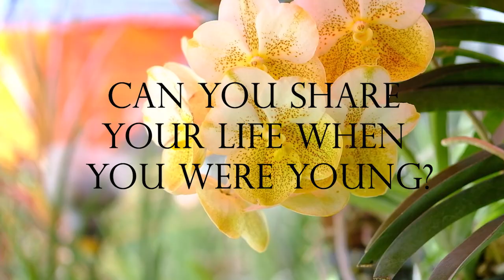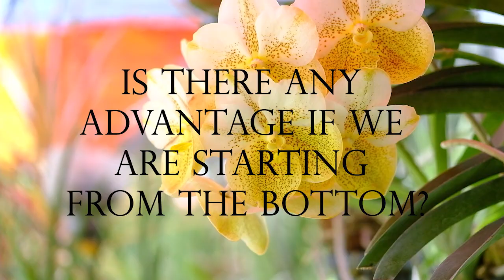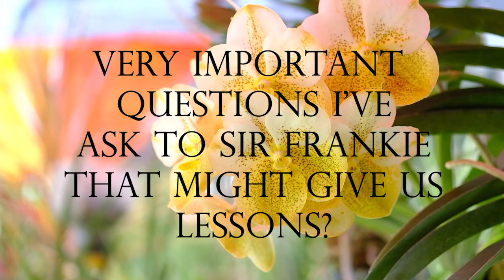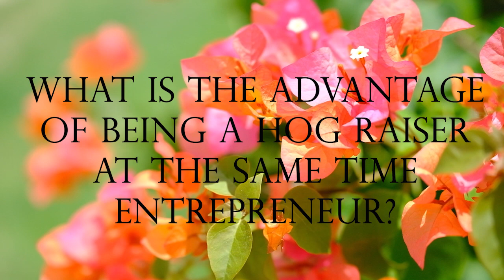032 Mangingisda Noon, Successful Farmer at Entrepreneur Ngayon A Success Story | Buhay Probinsya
Witness this beautiful and inspiring success story from a former fisherman turned to a successful hog raiser / farmer / entrepreneur from Getafe, Bohol. As part of our advocacy, we have this new episode to share the success stories of our fellow farmers. This will surely inspire you and having the opportunity to hear some Words Of Wisdom from successful people.

Inspired By: Agribusiness How It Works